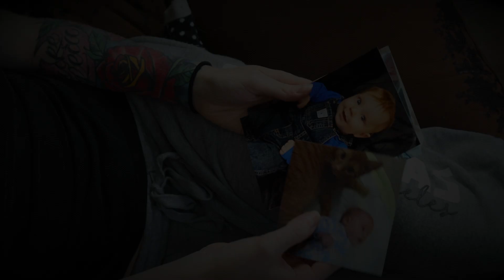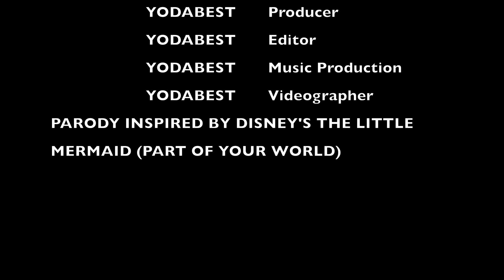PARENTHOOD WORLD - PART OF YOUR WORLD PARODY ( THE LITTLE MERMAID )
Disney's The Little Mermaid parody ( PARENTHOOD WORLD )
Nothing makes me more proud then being a Mama.
We all find ourselves face palming 100x a day as parents but at the end of the day, we will miss them dearly when they are out of our hands.
This one is for all you hard working parents out there who love Disney as much as i do!
Nerd Niche